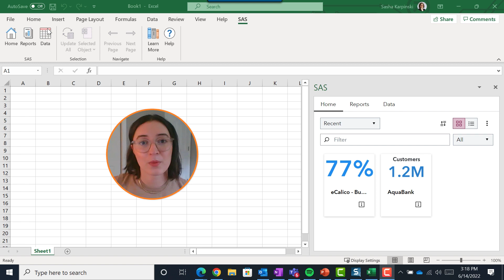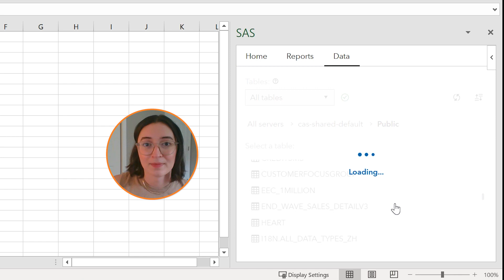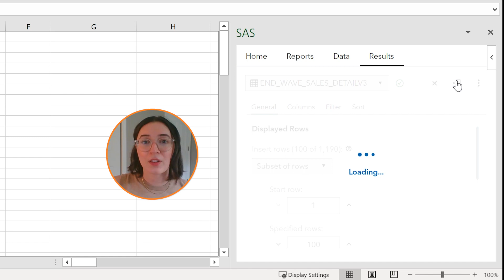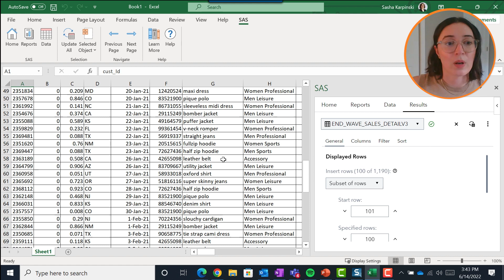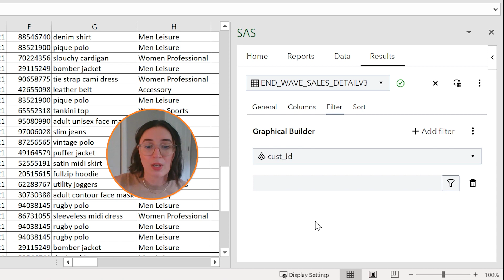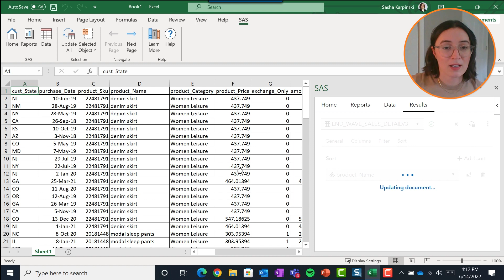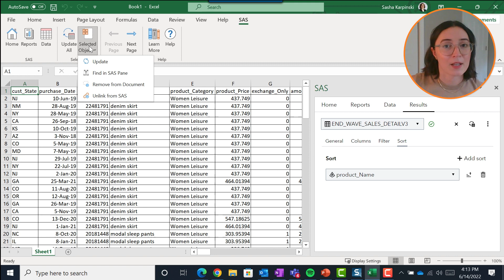SAS Tutorial | Working with SAS Data in Microsoft Excel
Product manager Sasha Karpinski rounds out her trifecta of quick videos with more tips and tricks on getting started with SAS for Microsoft 365 in Excel. In this SAS How To Tutorial, she shows you how to access, explore, and manipulate your SAS data in the SAS pane, and insert SAS data directly into your Excel worksheets!

Chapters
0:00 – Intro to Working with SAS Data in Microsoft Excel
1:09 – Navigating to CAS server from all tables
1:45 – Viewing Results from the Home tab: General, Columns, Filter, Sort
2:48 – Inserting data into the table from the General tab
3:51 – Exploring the Columns tab
4:11 – Exploring the Filter tab
5:03 – Exploring the Sort tab